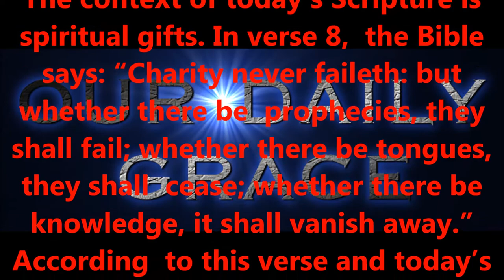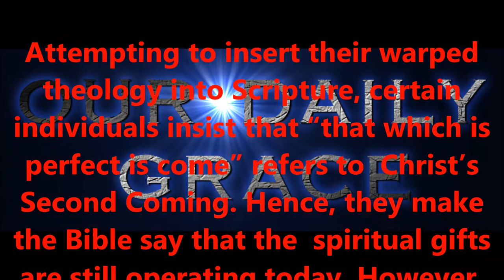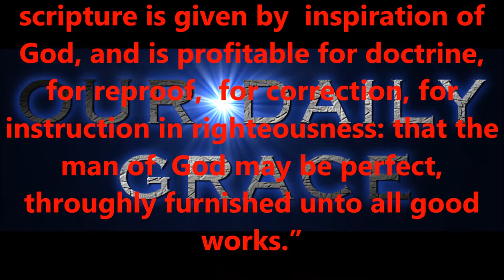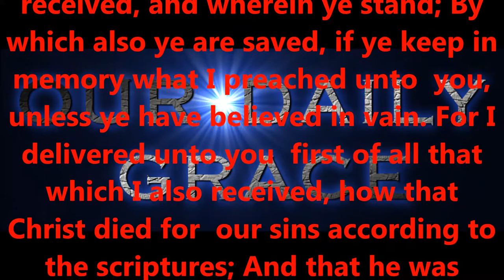THAT WHICH IS PERFECT...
Produced by,
Lonnie Martin

Written by,
Shawn Brasseaux
Lonnie Martin